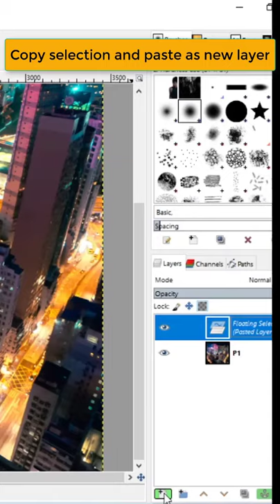How to blur background in Photo using gimp